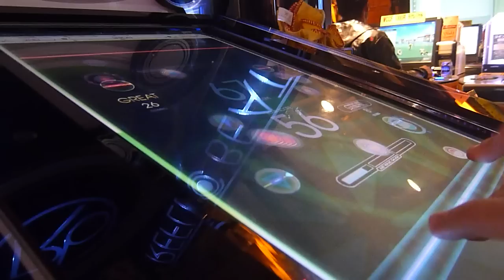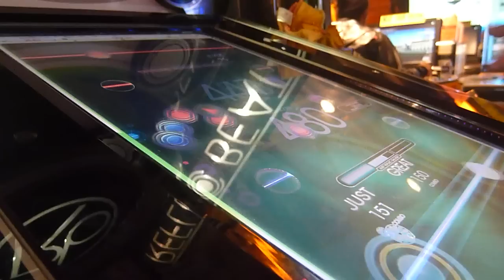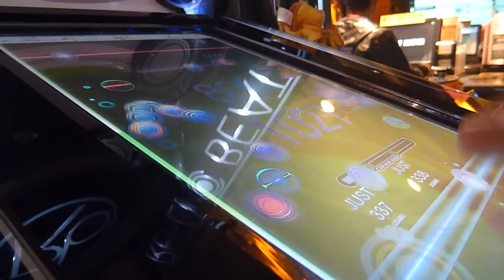【REFLEC BEAT limelight】 SHION (DJ YOSHITAKA) 【MEDIUM】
2011/11/26
REFFLEC BEAT limelight隠し曲解禁記念動画
SHION (DJ YOSHITAKA)